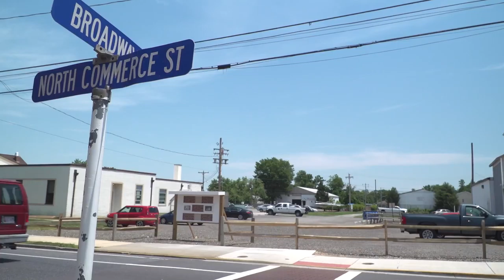New Circuit Courthouse Construction Bid Approved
The Queen Anne’s County Commissioners voted three to two to award the new county courthouse construction bid to Mullan Contracting Company, the business that also built the new county office building.